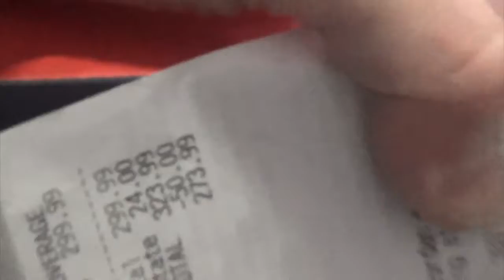UnBoxing the Nintendo SWITCH! ~ Rufio Helped Too!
YEAH! I finally got my hands on the Nintendo SWITCH!
If you enjoyed this video make sure to give it a little tiny thumbs up.

Facebook: I don't have one...
Thank you Nintendo for always providing amazing products and getting everyone so hyped about the Switch. I can't WAIT to play it with all my friends!